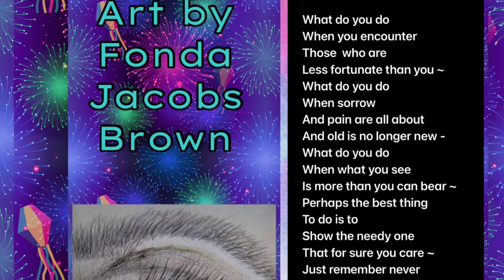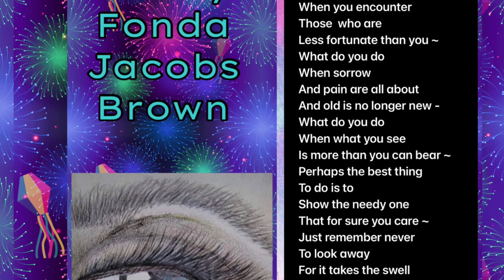The Eye of Mercy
Mercy is something
we all need; it is common to all humanity.